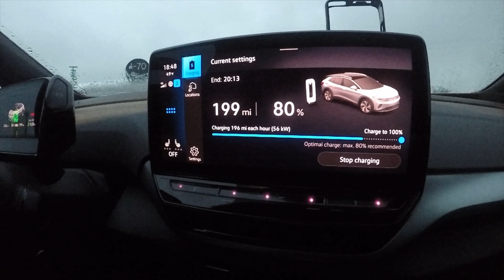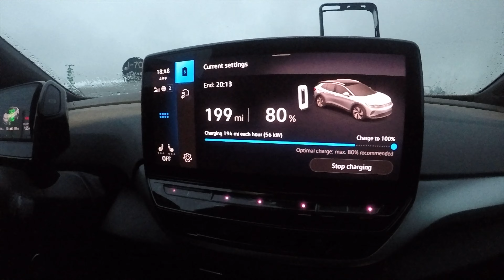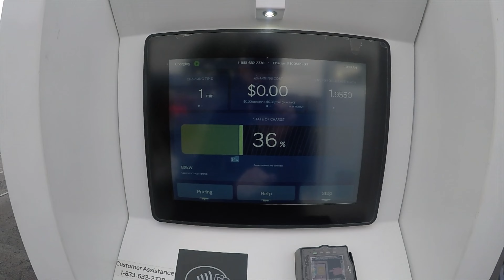My friend shares his 6-month VW ID.4 first timer EV experience with me in my Tesla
My friend bought his first ever EV, a VW ID.4 back in 2021 and has owned it for over 6 months now. While we were stuck in traffic in my Tesla Model Y, I wanted to find out how his experience has been now after a few roadtrips and how the Electrify America CCS charging network has been since he doesn't have a level 2 charger at home. With free charging from EA - he's had an interesting experience.

Save %3 with my link

BASENOR Tesla Model 3 Model Y Model S Leather Seat Back Kick Protectors Kick Mats Black Set of 2

Dog Car Seat Cover for Back Seat Cover for Kids,Non Stick Fur Rear Seat Protector for Pet,Nonslip Waterproof Durable Universal Fit Interior Backseat Covers for Auto Van SUV

Heavy Duty 3D Floor mats Tesla Model Y Set of 3

Toplight Trunk and Frunk Mats for Tesla Model Y, Durable Flexible 3D Trunk and Frunk Mats Tesla Model Y

AUXPACBO Lockable Cross Bar for Tesla Model Y
Yakima Universal PowderHound 6 Ski & Snowboard Mount

My gear:
GoPro Hero 10 Black
Sony Alpha ZV-E10 with 16-50mm kit lens
Zhiyun Crane M2 Handheld 3-Axis Gimbal
Sony 18-200mm F3.5-6.3 E-Mount Lens
Sony - E 10-18mm F4 OSS Wide-Angle Zoom Lens